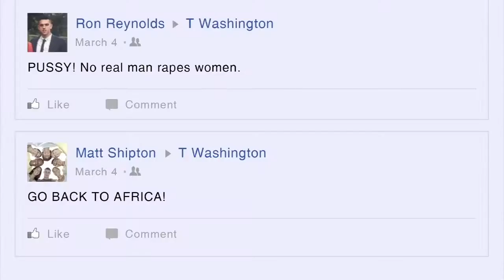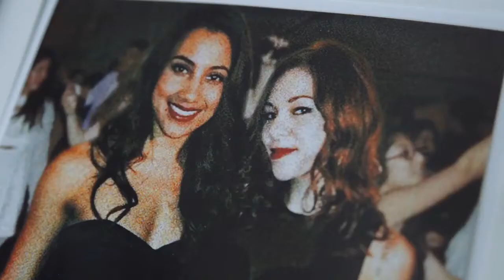Best Gay Short Movie | LGBT themed | teenagers - S2, E6 - "That Kind Of Girl"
teenagers

Written & Directed by M. H. Murray

Executive Produced by TJ Scott

Created by M. H. Murray & Sara Tamosauskas

Story by M. H. Murray & Garrett Hnatiuk

Cinematography by Dmitry Lopatin

Sound Design by Dmitry Lopatin

Edited by M. H. Murray

Starring
Chloe Rose
Raymond Ablack
Allyson Pratt
Dana Jeffrey
Emmanuel Kabongo
Nykeem Provo
Daniel Kelly
Garrett Hnatiuk
Matilda Davidson, and more

One love!